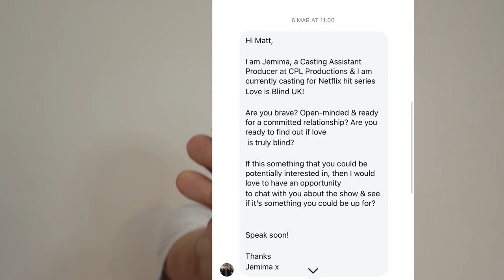Choosing Reality Over Reality TV: Why I Said No to Love Is Blind UK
Hey everyone,

I've had some messages asking me about this topic but for those of you who don't know...
A few months ago I was scouted to go on the second season of the hit Netflix Show Love is Blind!

I am pretty confident I would have made it through to the show (through the casting auditions). However, after some careful consideration I decided NOT to decline the offer to go on the show.

Here are some of my reasons for deciding NOT to go on the show as well as my thoughts and feelings about it.

Matti x

My weekly fitness template:

Aesthetic body workout program: